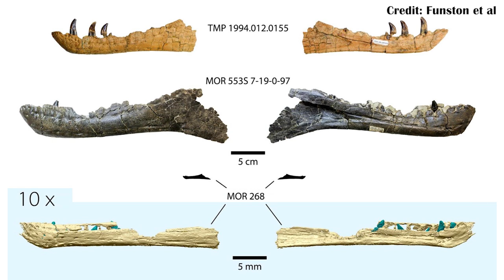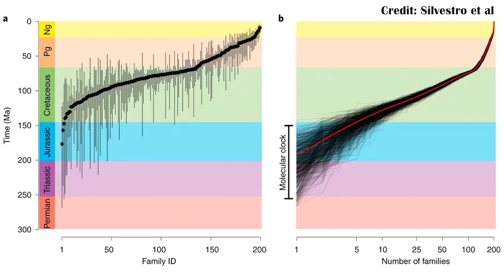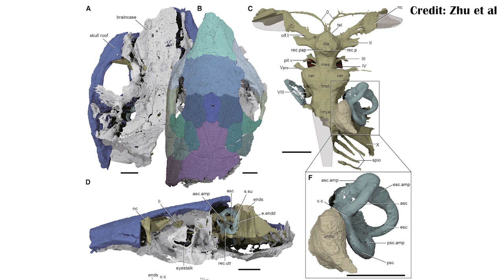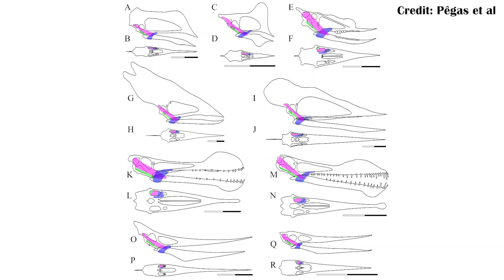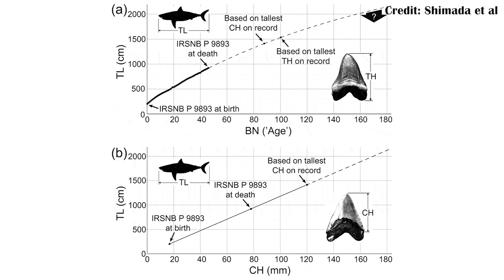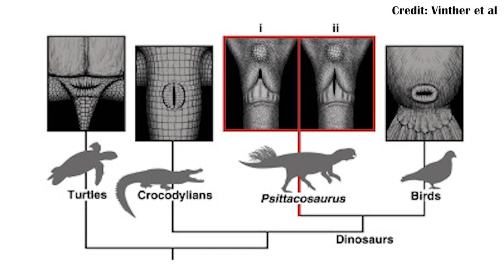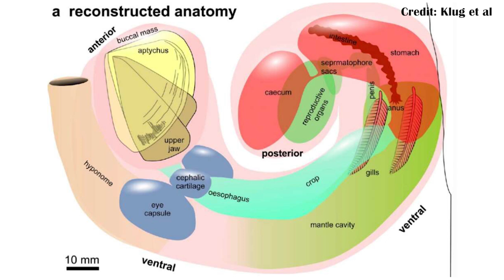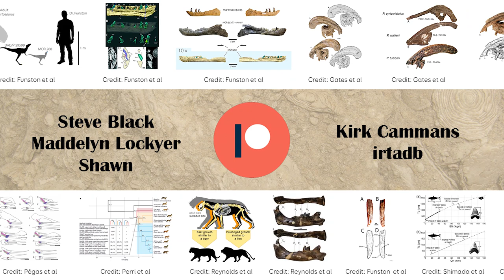New Fossils and Paleontology- January 2021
00:00 Become a Patron today!

00:07 Spinosaurus

00:40 Baby tyrannosaurs

01:33 Parasaurolophus

02:52 Flowering plants in the Jurassic (probably)

03:49 Dire wolves, not wolves

04:47 Mammal hearing & origins

06:01 Jaw evolution

07:07 Expected bite force in Pterosaurs

08:37 Weird teeth in a mosasaur

09:47 Megalodon growth

11:13 Smilodon siblings

12:22 Psittacosaurus cloaca II

14:19 Naked Ammonites

15:47 Something from the Ediacaran which can be placed